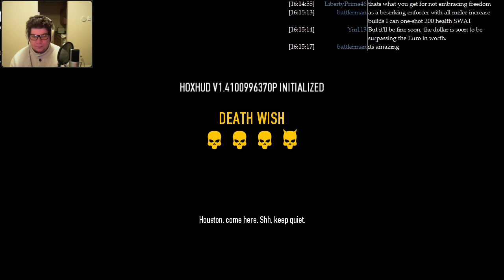LGWI Live! - PAYDAY 2 w/ J2 & Lethal 345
Our last session before the White Xmas Heist. The whorecam started as a joke between Lethal and I at broadcast start and ended up becoming a thing. Join us next time when we play Happy Wheels, Slender, and Call of Duty!

J2 doesn't join us until later.